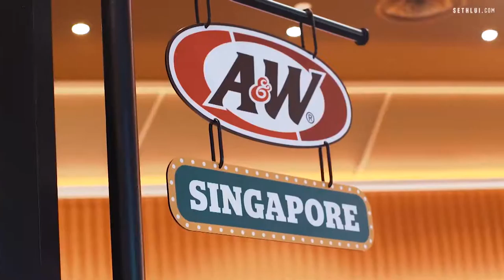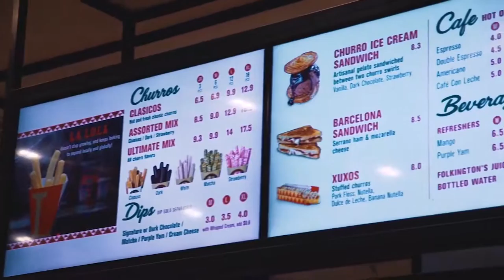10 Things To Eat At Jewel Changi Airport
Jewel Changi Airport will open its doors to the public 17th April 2019 - here's a sneak peek of what delicious food is available.

Produced by: Teh Aik Hui
Edited by: Teh Aik Hui
Shot by: Teh Aik Hui and Fatin Mokhtar